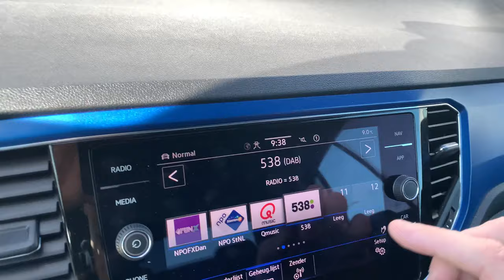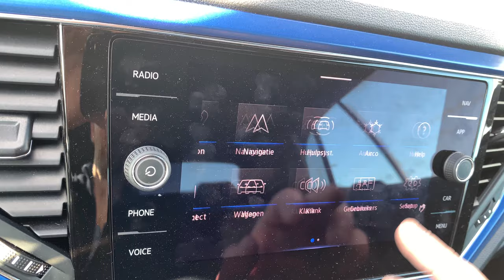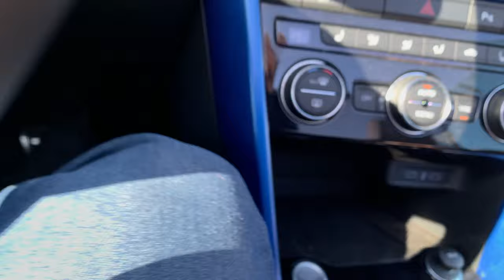Volkswagen NEW T-roc R-line 2020 in 4K Convertible 19 inch Suzuka walk around & detail inside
In today's video, we'll take an up close and in depth look at the 2020 Volkswagen T-roc Convertible

In this video you can see the T-roc convertible with the roof open and closed. I also show details that make this T-roc unique.

This one has the colour Ravenna Blue Metallic and has the 19 inch “Suzuka“ wheels

Welcome to Lans,

Jeroen Lans